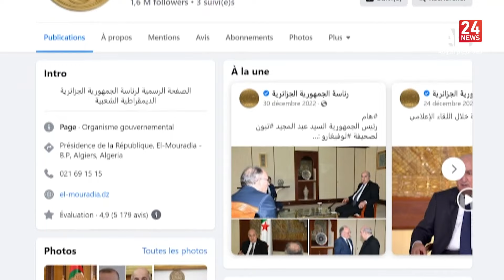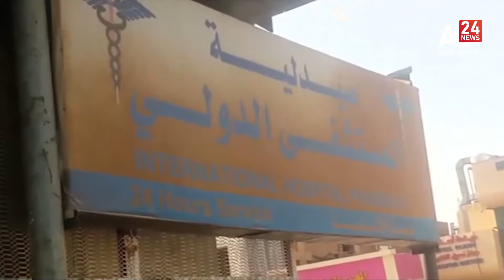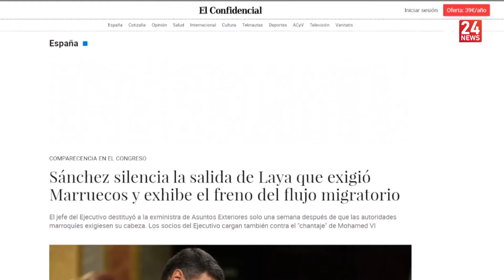17 H Info du 20-04-2023